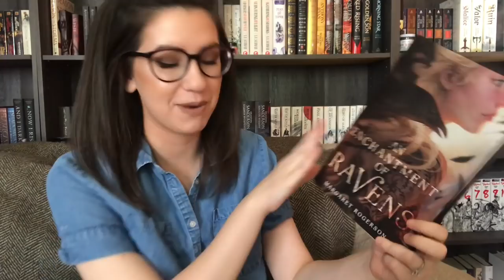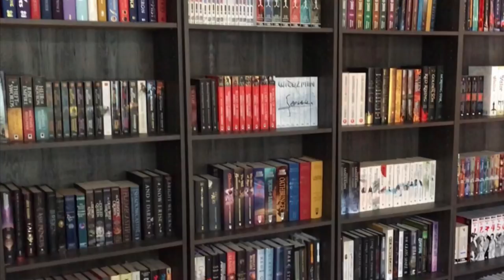AN ENCHANTMENT OF RAVENS BOOK REVIEW | MARGARET ROGERSON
A non-spoiler book review for An Enchantment of Ravens by Margaret Rogerson

You can purchase my book, ebook, song, art prints, and book boxes for Peace and Turmoil here from now through June
*If you have any questions about the book boxes and/or shipping, please don't hesitate to ask*

2040 S Alma School Rd. Ste 1
Box 515
Chandler, AZ
85286
USA